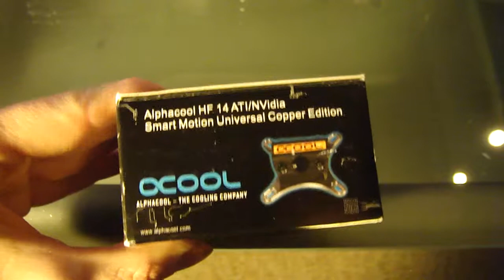Unboxing Alphacool HF 14 ATI/NVidia Smart Motion Universal Copper Edition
Alphacool HF 14 ATI/NVidia Smart Motion Universal Copper Edition